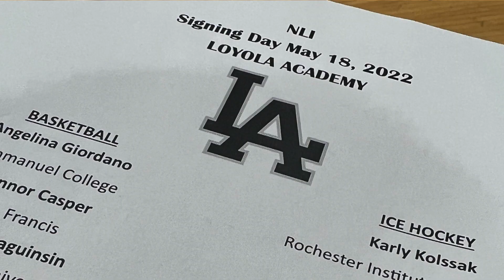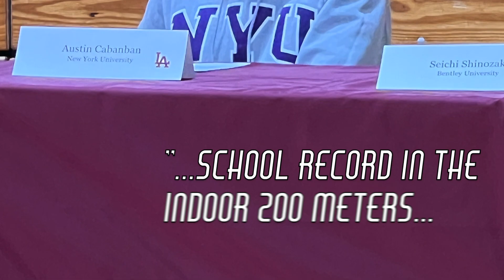Austin Signing Day 05 18 22